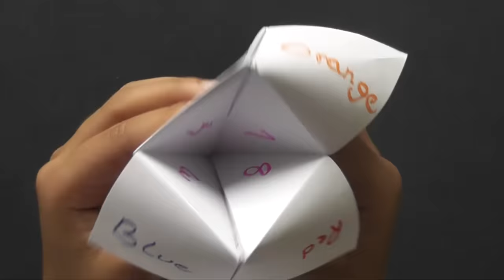Origami - Fortune Teller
Fold your paper neat until a fortune teller pops out! Alright, don't expect instant predictions from your miniature fortune teller...